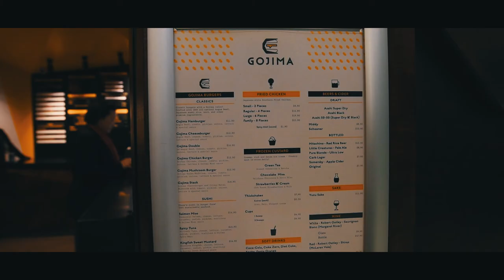Sydney Opera House x Gojima